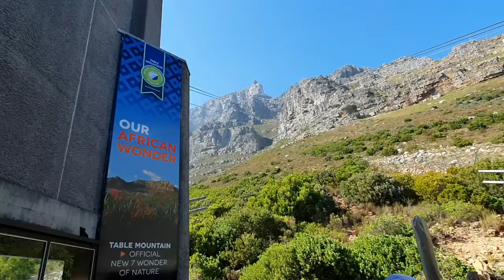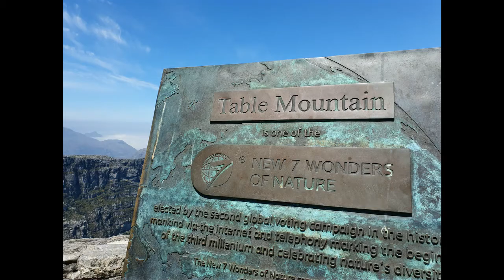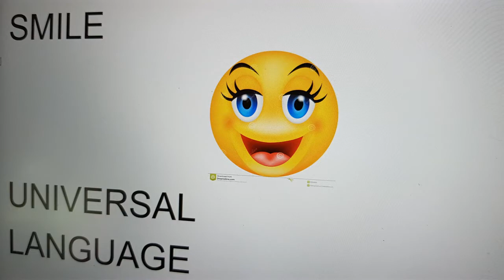where is the best view on capetown?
Table Mountain. One of the seven natural wonders of the world. And certainly not without reason. For most people, the city's number one attraction. Climb the mountain or take the cable car. The view of the city is breathtaking.
The top is at 975 and is therefore often much colder than down below. On top of the mountain you can walk quite a bit.
The Table Mountain is part of a national park. Don't underestimate the climb.
The queues for the cable car can be very long. Up to 3 hours. Avoid Saturday and Sunday if possible. Buy a ticket in advance for the cable car saves 1 queue.